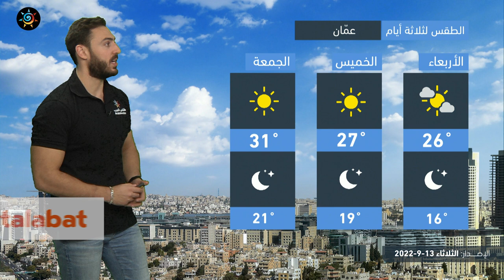طقس العرب - الأردن | أجواء مُعتدلة نهاراً ومائلة للبرودة ليلاً في أغلب المناطق | الثلاثاء 13-9-2022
أجواء مُعتدلة نهاراً ومائلة للبرودة ليلاً في أغلب المناطق
ـــــــــــــــــــــــــــــــــــــــــــــــــــــــــــــــــــــــــــــــــــــــــــــــــ
ــــــــــــــــــــــــــــــــــــــــ
ــــــــــــــــــــــــــــــــــــــــ
ــــــــــــــــــــــــــــــــــــــــ
ـــــــــــــــــــــــــــــــــــــــــ
طقس العرب
طقس العالم
طقس الأردن
طقس عمّان
طقس اربد
حول العالم
طقس الاردن
عمّان
فصل الخريف
حالة الطقس
طقس حار
طقس لطيف
طقس لاهب
طقس حار
الحرارة في عمان
العقبة
البحر الميت
البترا
البتراء
السياحة في الاردن
موجة حر
كتلة حارة
طقس شديد الحرارة
العقبة
إربد
الاغوار
البحر الميت
اجواء صيفية
جوك مزارع
جوك
مزارع
تقلبات جوية
غرب المملكة
شرق المملكة
الاردن
فصل الخريف